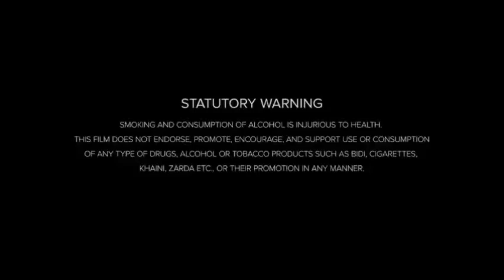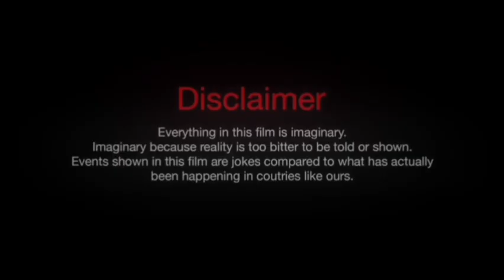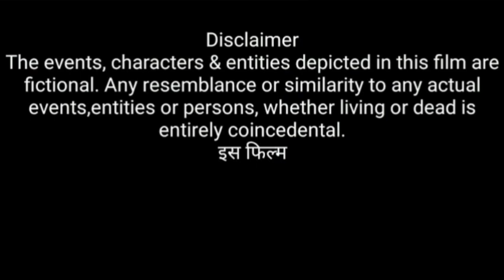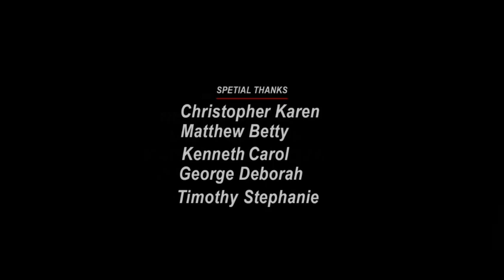Borderless Fog (2024) Movie || Putri Marino, Yoga Pratama, Lukman Sardi || Review And Facts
Movie Credits!
Directed by: Edwin
Produced by: Meiske Taurisia
Cinematography: Gunnar Nimpuno
Edited by: Ahmad Yuniardi
Production company: Palari Films
Distributed by: Netflix